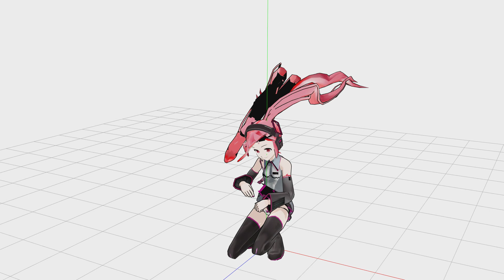[MMD] geddan meme (original motion +possible dl)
felt lilke doing something silly whilst i was listening to a video essay last night lol
if anyone wants the motion, say so in the comments lol

model by lat, zzmakomanzz
motion + camera by me

effects used:
none!